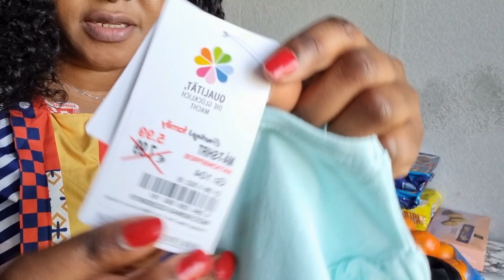GERMANY STREET MARKET WHERE THINGS ARE SOLD AT CHEAPER RATE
hi guys how is everyone doing hope doing great in todays video I will be taking you guys along to show you germany 🇩🇪 Street Market where you can get things for a chipper rate please do enjoy watching this video share like comments and subscribe thanks